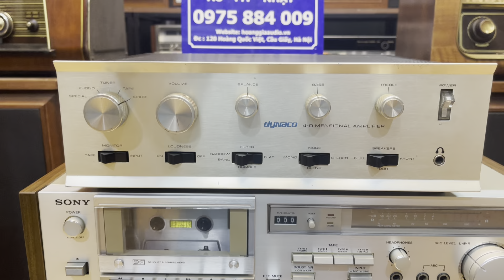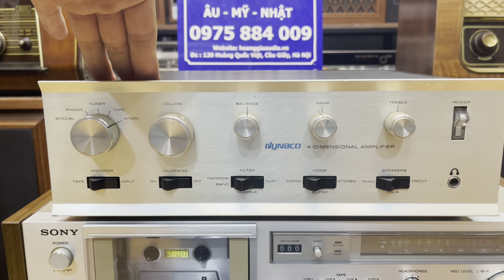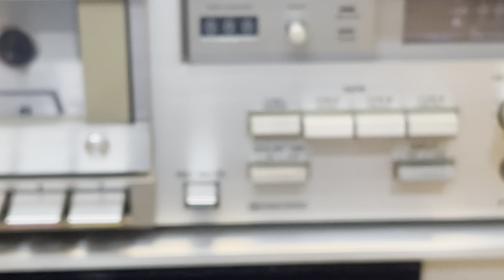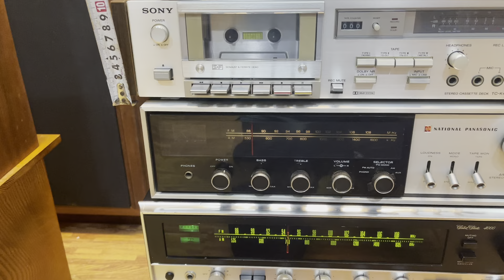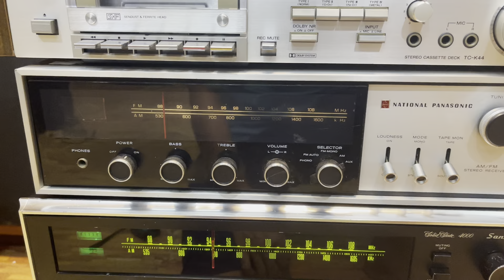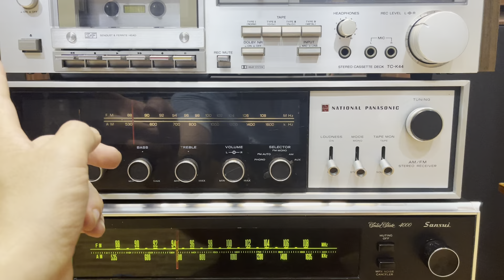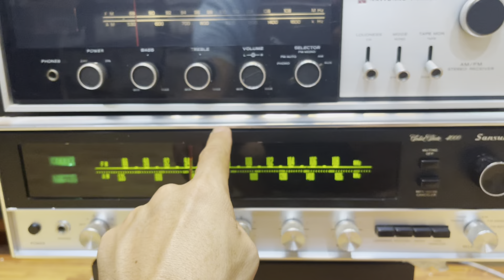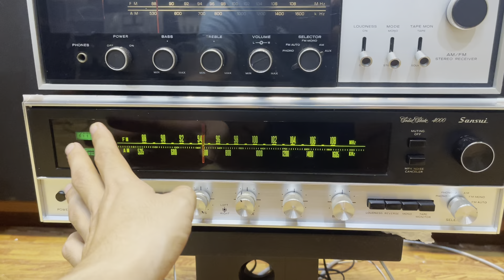Hay đến ngỡ ngàng với âm ly rất bình dân. Hoàng gia Audio 0975884009